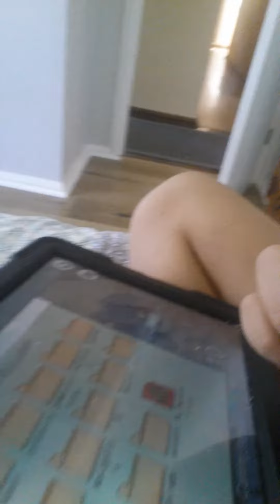23 January 2021